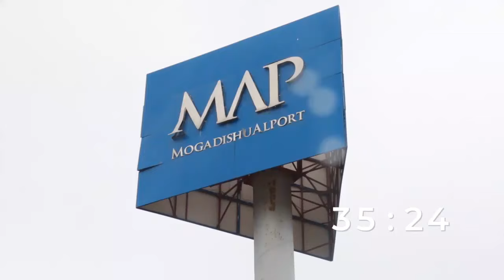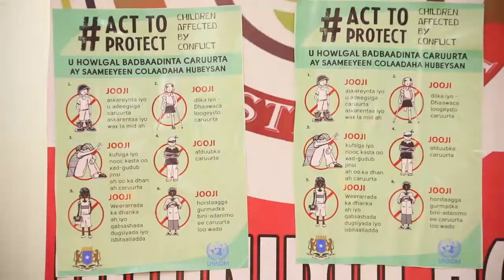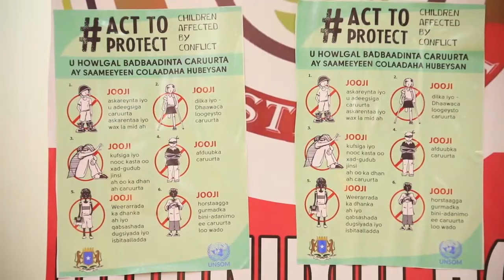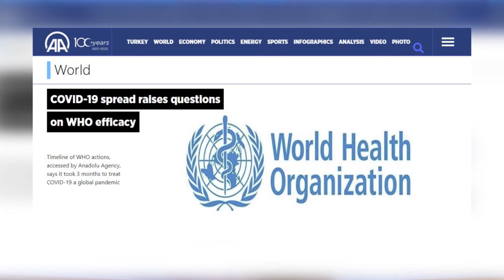WARKA MAAYGA SNTV BY IBRAHIM FRANCE 07 04 2020